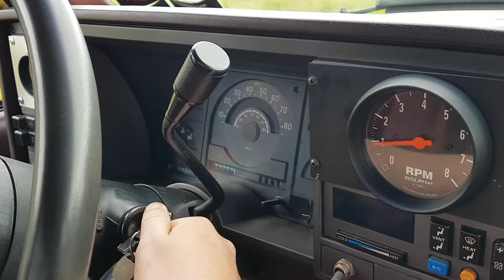1989 chevy Silverado 5.7 project truck